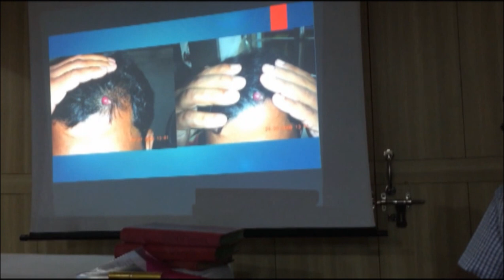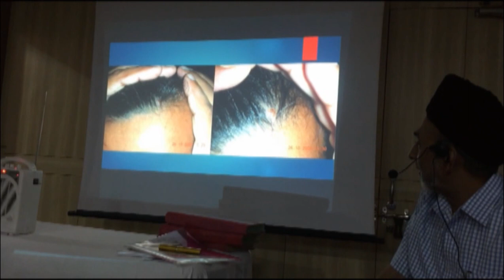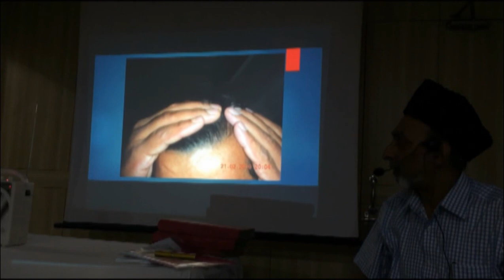Homoeopathic treatment for Scalp cyst/growth- Dr. S. Z. Khan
A case of Scalp cyst/growth treated by Homoeopathy- Dr. S. Z. Khan
Dr S. Z. Khan's Homoeopathic Clinical Learning Program.
Module 1.

Dr. S. Z. Khan's Clinical Learning Program provides a platform to the homoeopathic practitioners and doctors who want to gain clinical knowledge and learn the art of prescribing.
The name of Dr. S. Z. Khan is very much known in the world of Homeopathy. His innovative style of teaching, sharp observation, and live interpretations of symptoms in patients and in drugs has astonished his students and brought acclaim from far and wide.
Now with such a vast knowledge and experience he has started teaching and training Homoeopathic practitioners.